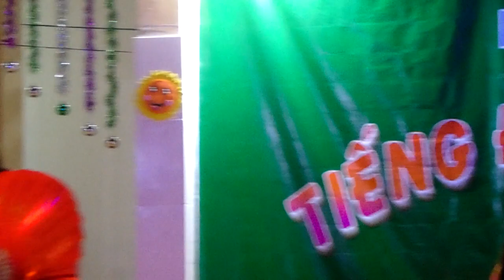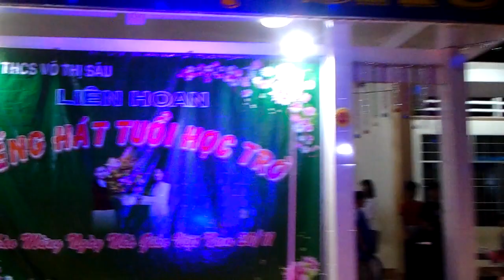Lớp 8J - Thương ca Tiếng Việt (Ca múa) - Trường THCS Võ Thị Sáu năm 2018 - 2019